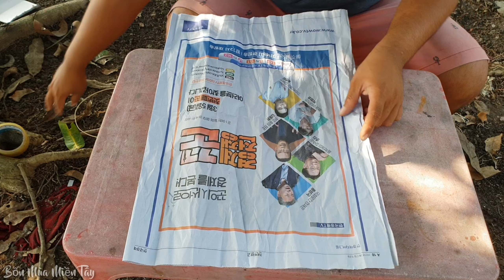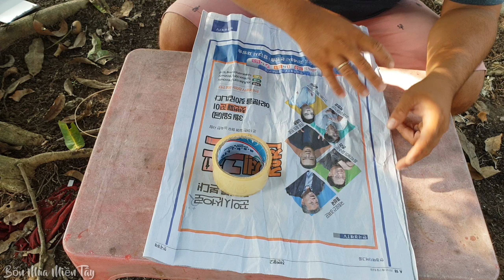Đây Là Con Diều Dễ Làm Dễ Bay Nhất Luôn Nè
Cảm ơn mọi người đã ghé qua kênh Bốn Mùa Miền Tây
         💥   Điện Thoại Hoặc Zalo : 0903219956
✅Chủ kênh thích chơi diều

✅Còn có nhận làm diều theo yêu cầu của mọi người

✅Đặc biệt cái nào khó em nhờ nghệ nhân làm nha

✅ Có  làm các món đồ chơi Tuổi Thơ Miền Quê

  🔰   Chúc các bạn xem kênh vui vẻ